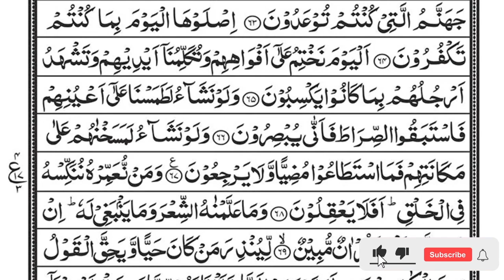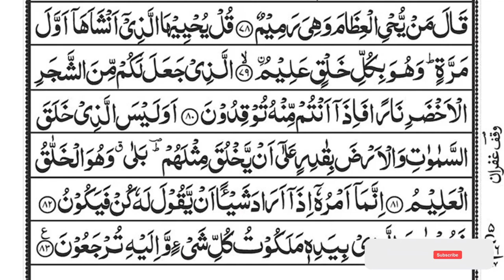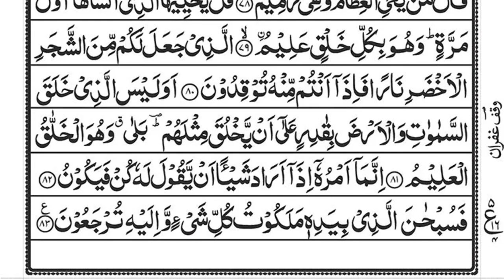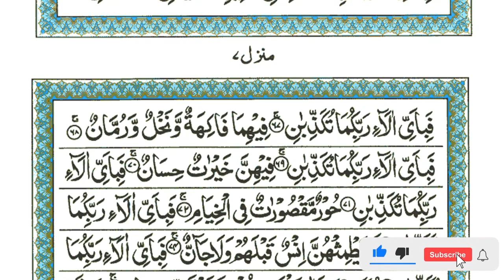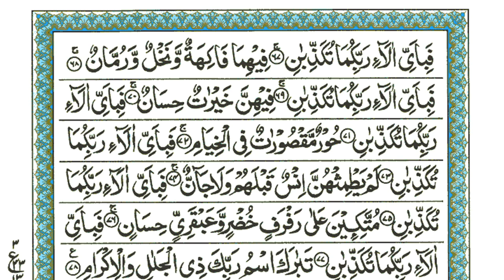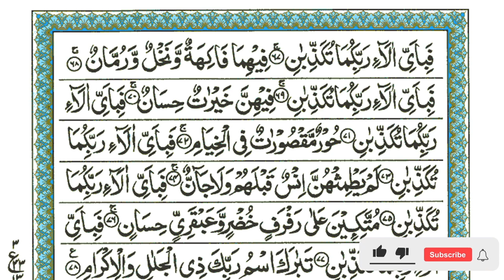Surah Yaseen | Yasin | Episode 021 | Daily Quran Tilawat Surah Yasin Surah Rahman Surah yasin yaseen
Beautiful Recitation of Surah Ya-sin Surah Rahman Complete in my original recorded voice with new natural video by Sheikh Atta Ur Rahman

Hadith

(Al-Bukhari)

yasin
yasin sharif full
yasin surah
surah yasin
surah yaseen
yaseen sharif
yasin sura
yasin
yaseen
yasen
qari sudais
imam sudais
sheikh sudais
surat

Surah Yasin
yasin
yaseen
quran
tilawat
quran tilawat
Yasin
Yaseen
Sura Yasin
Surah Yaseen
surah
surah baqarah
surah kahf

𝐅𝐚𝐦𝐨𝐮𝐬 𝐒𝐮𝐫𝐚𝐡 : shorturl.at/egUX9
𝐂𝐨𝐦𝐩𝐥𝐞𝐭𝐞 𝐐𝐮𝐫𝐚𝐧 : shorturl.at/amMO8
𝐏𝐚𝐫𝐚 30 : shorturl.at/JR167
𝐏𝐚𝐫𝐚 29 : shorturl.at/emoZ2
𝐏𝐚𝐫𝐚 28 : shorturl.at/bghLW
𝐏𝐚𝐫𝐚 27 : shorturl.at/ikotJ
𝐏𝐚𝐫𝐚 26 : shorturl.at/amrFM
𝐏𝐚𝐫𝐚 25 : shorturl.at/agnD1
𝐏𝐚𝐫𝐚 24 : shorturl.at/mrM57
𝐏𝐚𝐫𝐚 23 : shorturl.at/jprP4
𝐏𝐚𝐫𝐚 22 : shorturl.at/ghkpN
𝐏𝐚𝐫𝐚 21 : shorturl.at/NPQW0
𝐏𝐚𝐫𝐚 20 : shorturl.at/KNRV6
𝐏𝐚𝐫𝐚 19 : shorturl.at/vLNR0
𝐏𝐚𝐫𝐚 18 : shorturl.at/bmyXY
𝐏𝐚𝐫𝐚 17 : shorturl.at/dhvZ7
𝐏𝐚𝐫𝐚 16 : shorturl.at/stwzA
𝐏𝐚𝐫𝐚 15 : shorturl.at/otW06
𝐏𝐚𝐫𝐚 14 : shorturl.at/oJTZ8
𝐏𝐚𝐫𝐚 13 : shorturl.at/auFNR
𝐏𝐚𝐫𝐚 12 : shorturl.at/eFUV2
𝐏𝐚𝐫𝐚 11 : shorturl.at/GMU23
𝐏𝐚𝐫𝐚 10 : shorturl.at/aiyz8
𝐏𝐚𝐫𝐚 09 : shorturl.at/hlsx2
𝐏𝐚𝐫𝐚 08 : shorturl.at/jksY1
𝐏𝐚𝐫𝐚 07 : shorturl.at/xQT68
𝐏𝐚𝐫𝐚 06 : shorturl.at/bmrDW
𝐏𝐚𝐫𝐚 05 : shorturl.at/gmtSX
𝐏𝐚𝐫𝐚 04 : shorturl.at/wJSX2
𝐏𝐚𝐫𝐚 03 : shorturl.at/nwBL7
𝐏𝐚𝐫𝐚 02 : shorturl.at/mrzBC
𝐏𝐚𝐫𝐚 01 : shorturl.at/kEIVZ

surah rahman
surah yaseen
surah fajr
yaseen
yaseen surah
quran tilawat
18 para quran
surah abasa
surah inshiqaq
surah tariq
tilawat tilawat
17 para quran
25 para quran
2d+live
al mutaffifin
al rahman surah
amanar rasul
an naziat
aurah mulk
para 30
pathan song
quran first para
quran karim
quran yasin
selawat keatas nabi muhammad saw
sheikh
surah
surah aala
surah buruj
surah ghashiyah
surah maryam
surah mutaffifin
surah naba
surah naziaat
surah rahman sheikh sudais
surah takwir
surah yasin
surat abasa
surat rahman
surya sen
tilawat
wal fajr surah
yasin
yasin surah
yasin surah full
الطارق